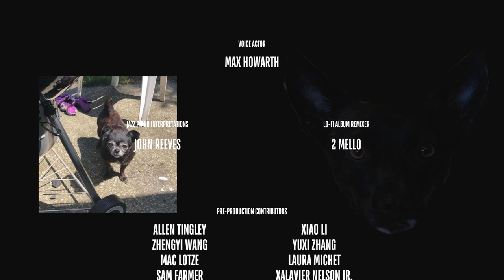DO NOT TURN AROUND!!! (Superliminal- Blackout- Episode 4)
Join me as we explore the dreamscapes of Superliminal! Things get scary!!